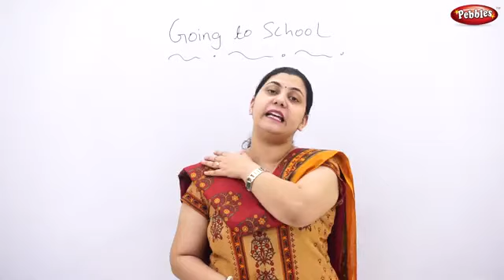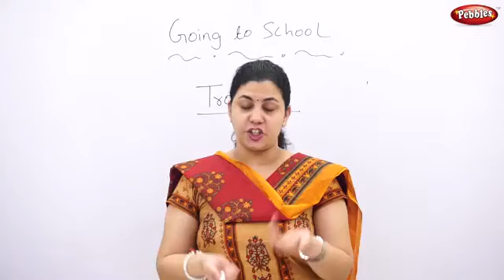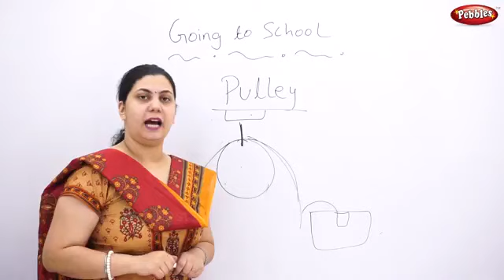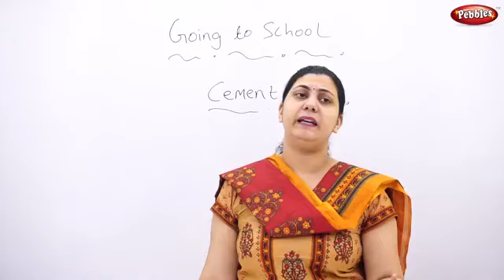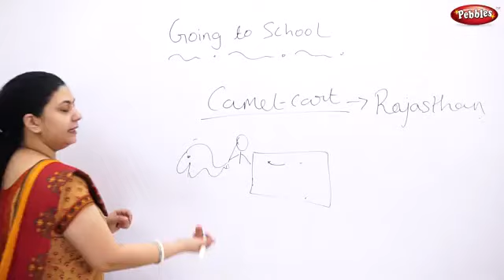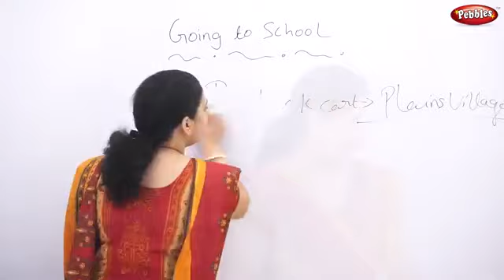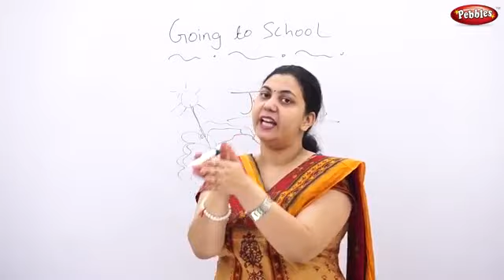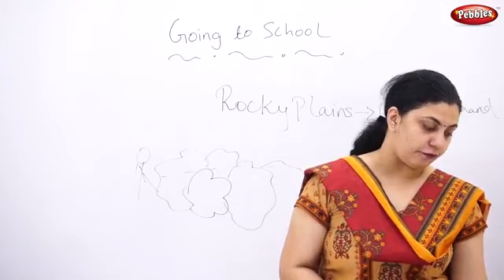CLASS 4 EVS CHAPTER 1